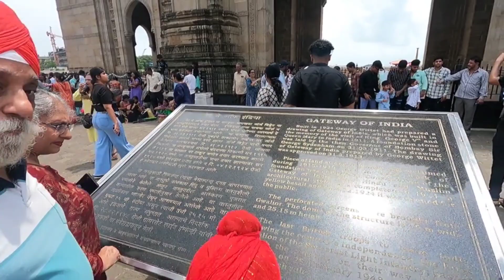A Day in Mumbai: Exploring Gateway of India and Hotel Taj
travel
gateway church
history of gateway of india
Gateway of india
gateway of india videos
mumbai gateway of india
gateway of india movie
taj mahal palace
taj hotel
marine drive
marine drive mumbai 2022
marine drive mumbai vlog
Marine drive mumbai
Marathi vlog
Mumbai vlog